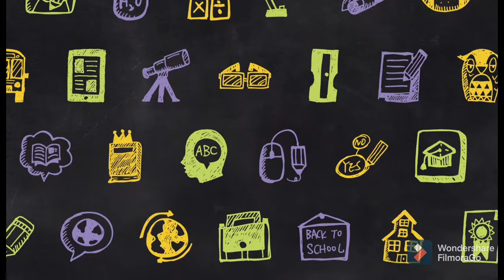Artes Visuales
Último programa del rincón del aprendizaje turno Vespertino.